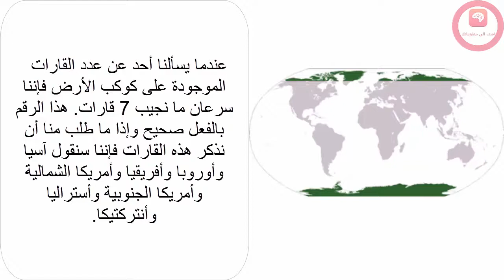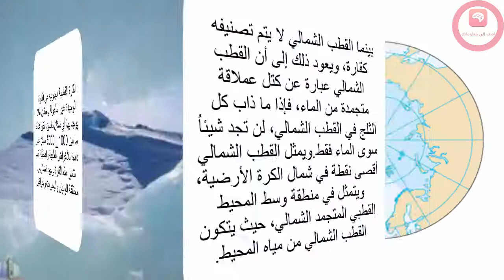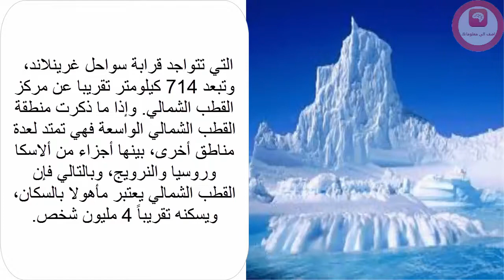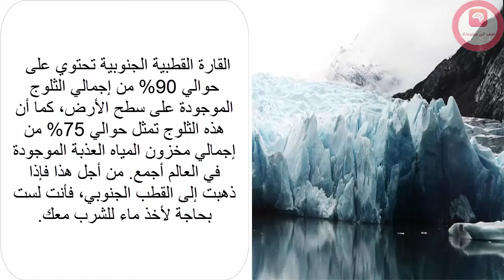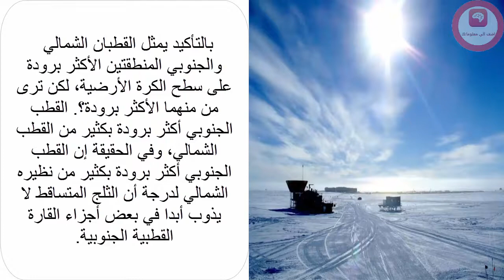حصة علوم 3 | معلومات لا تعرفها عن القطبين. البطريق والدب لم يلتقيا أبدا